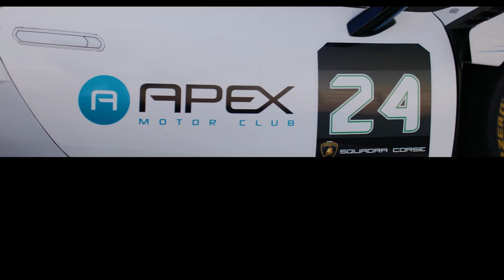Our Switch Over Campaign - Incentivize New Customers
In this episode of "The Premium Mindset," Cameron Bawden and Evan Ritchey dive into how to incentivize people to become customers.

This summer, Green Mango Pest Control is launching their first ever "Switch Ever Campaign." Anyone who has pest control in the Phoenix valley can switch over to Green Mango pest control for the same rate they're already paying.

Click here for your chance to win a $100 Lululemon gift card, an exotic car rental, a helicopter tour over the Phoenix valley, and $5,000 cash.